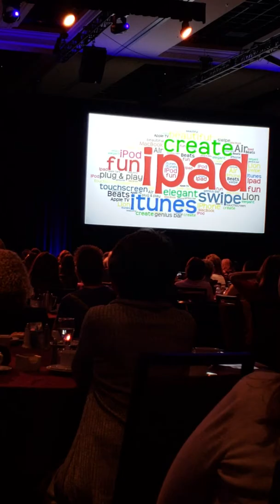Plumb Talk JCK 2018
Its not a 0 sum game! Buying on-line does not mean people buy less in stores!